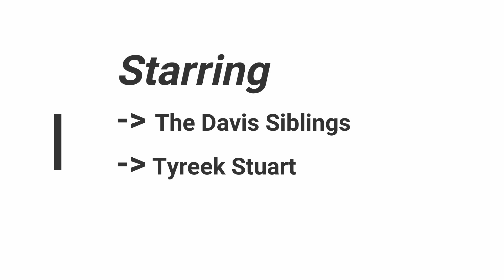Face Painting Fun, face painting for the first time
Fun with face painting. It's always fun to try something new. You don't need to be a professional at something to enjoy  partaking in it. Watch how we get our face painted by someone who has never done it before!